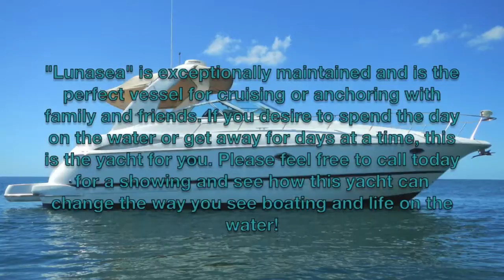2004 37' Cruisers Express Yacht for Sale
Contemporary and stylish with Cherry woodwork throughout, this 2004 Cruisers 370 Express is perfect for those wanting a mid-size cruiser will full-size luxuries.  With a generous 6-foot, 6-inch headroom in the main cabin, "LunaSea" is spacious and inviting, easily accommodating five guests.  The single stateroom layout achieves an airy, open feel with continuous living space from the forward stateroom to the salon, where a cozy aft settee expands into a sleeper sofa.  The forward stateroom -- efficiently hidden by a standard privacy curtain -- provides a large, comfortable double bed. For additional convenience, the spacious head includes a separate, well-lit shower stall.
The L-shaped galley conveniently located near the cockpit, makes entertaining or relaxing above or below deck easy and accessible.  The galley refrigerator is smartly positioned at eye level, which provides plenty of additional storage space.  The cockpit wet bar and refrigerator, u-shaped seating and separate table also serve well to entertain family and guests.  The owners replaced the cockpit carpeting in 2013 and the canvas in 2012.
Powered by twin Yanmar 315 HP engines, this 370 Express is both practical and performance driven.  "LunaSea" is large enough for an average sized family to use for weekend escapes -- or extended stays, as desired.  Call today to schedule a showing.

For more information about this 2004 37' Cruisers Express yacht for sale please go